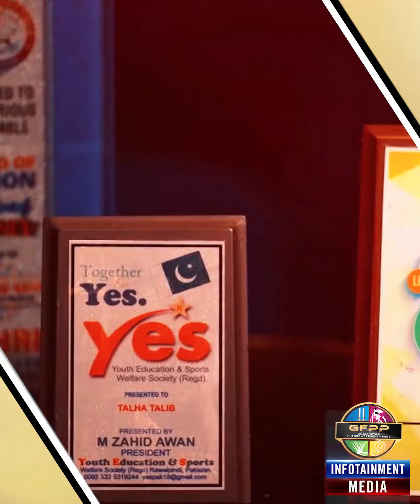Talha Talib| Pride of Pakistan and Gujranwala| A 21 Year old Weight Lifter with winning streak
Another Project of Al-Shifa Future Hospital Gujranwala 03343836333.
Talha Talib is a young weightlifter from Gujranwala who has won more than 10 gold medals and numerous other medals on national and international level.
We are going to highlight social, public, political and people from numerous other walks of life of Gujranwala, who have actively participated in the betterment of Gujranwala.
Gujranwala Future Present Past(GFPP) is an initiative by Al-Shifa Hospitals to highlight unexplored Gujranwala, introduce and illuminate unsung heroes of Gujranwala, bring forward Gujranwala's talent, showcase Gujranwala's agriculture, art, culture, food, heritage, architecture and numerous other aspects.